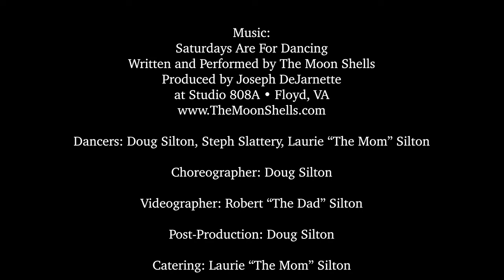CV Saturdays Are For Dancing: A Silton Family Video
Concept Video: Saturdays Are For Dancing
A Silton Family Video

Shot on June 24, 2023 in Boring, Oregon, USA

Dancers: Doug Silton, Steph Slattery, Laurie "The Mom" Silton

Videography: Robert "The Dad" Silton

Video is non-monetized and Song is authorized by use by The Moon Shells.